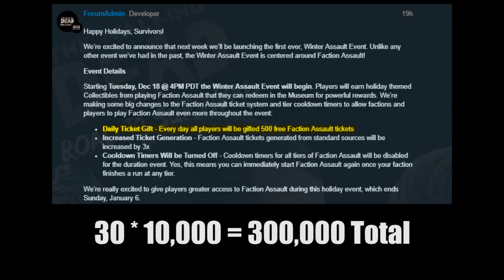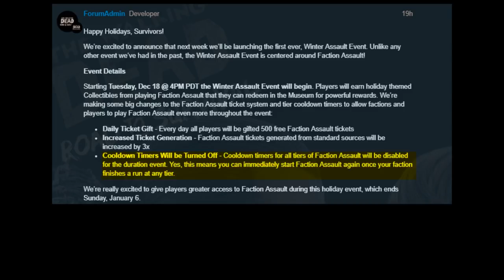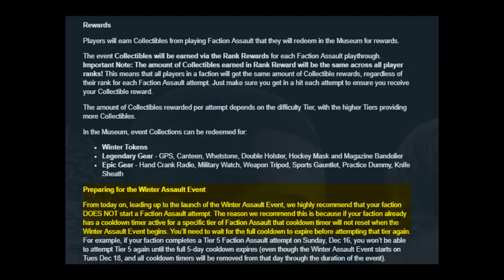Winter Assault Event! Changes Are Coming To Faction Assault! - The Walking Dead Road To Survival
A post has been made of the changes coming to Faction Assault from Tuesday December 18th - Sunday January 6th.  Let's take a look.

Like the channel a lot?  Like A LOT A LOT!